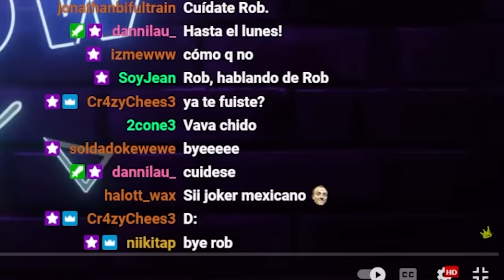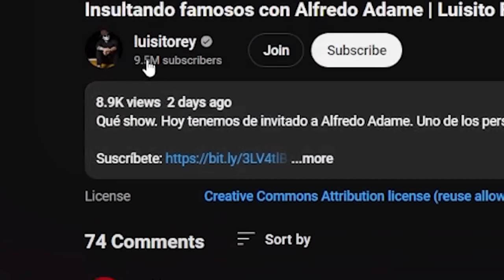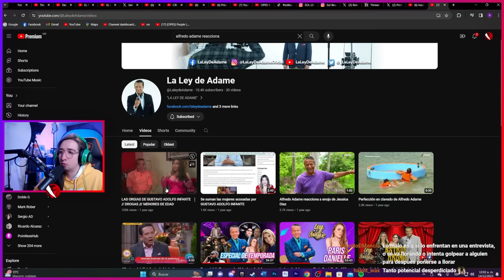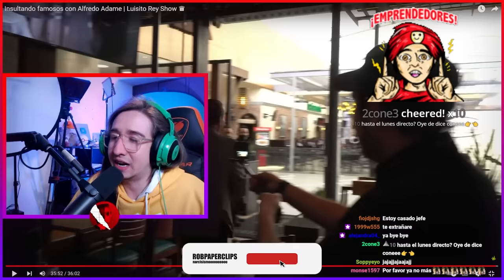Alfredo Adame Vs La COTORRISA y Otros Más...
Alfredo Adame dice cosas fuertes sobre la cotorrisa, chumel torres y más...